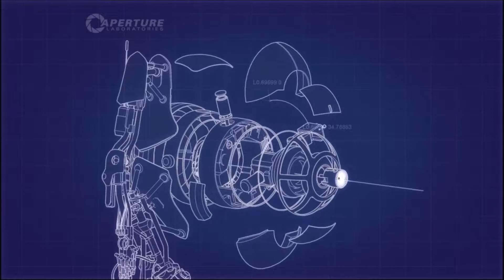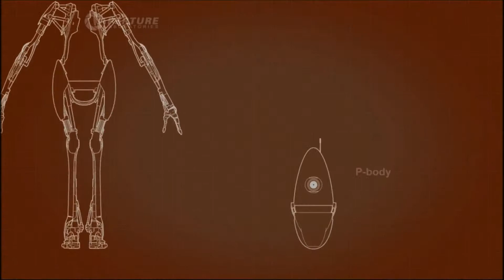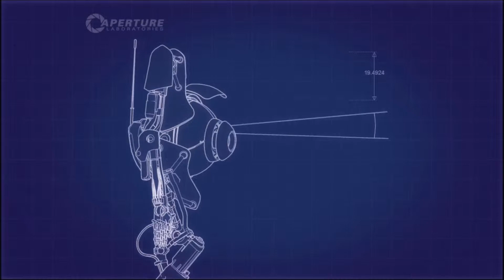portal part 2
this is part two of my portal playthrough with my friend and i still suck at it lol